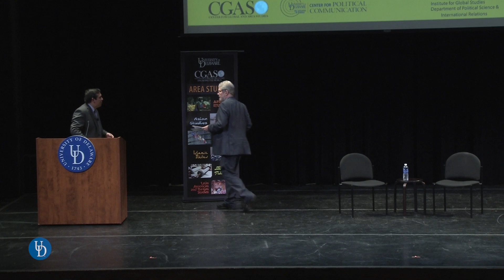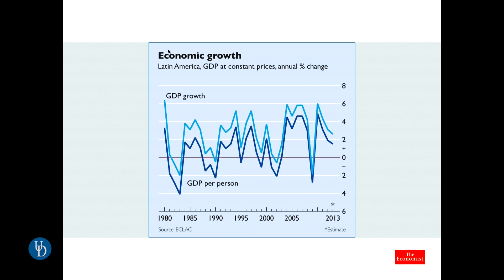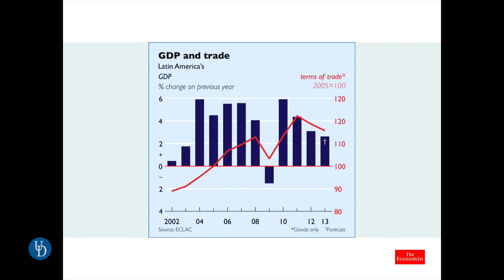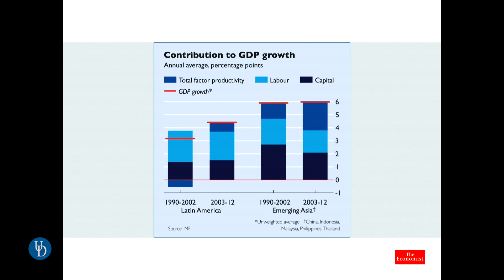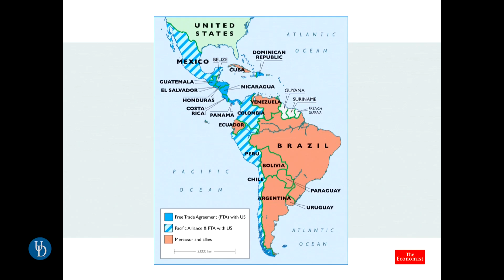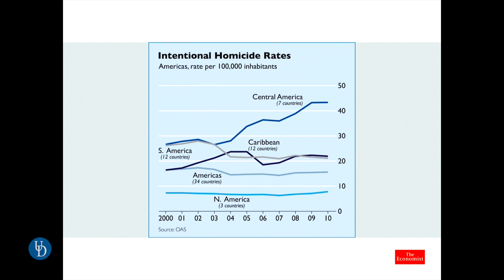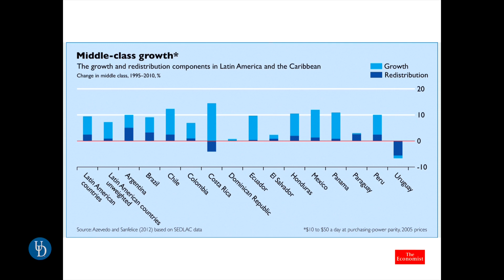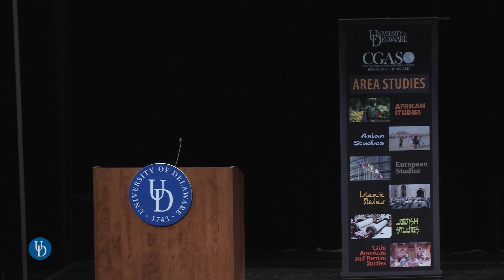Latin America Today: Global Agenda 2014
Michael Reid, Americas writer-at-large for The Economist, spoke at the University of Delaware about Latin America's modern struggles as well as its successes.

Reid has been a journalist and editor at The Economist for more than twenty years. He has served as Mexico and Central America Correspondent, Sao Paolo Bureau Chief, and more recently Americas Editor, a post he held until December 2013. His books include "Forgotten Continent: The Battle for Latin America's Soul" (2007) and "Brazil: The Troubled Rise of a Global Power" (April 2014), both published by Yale University Press.